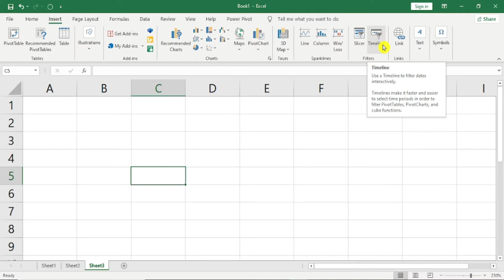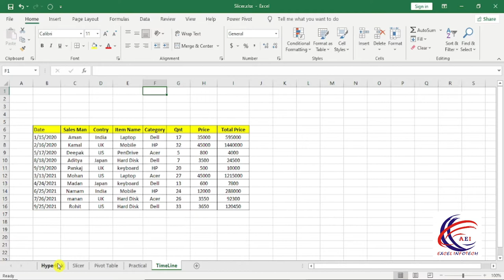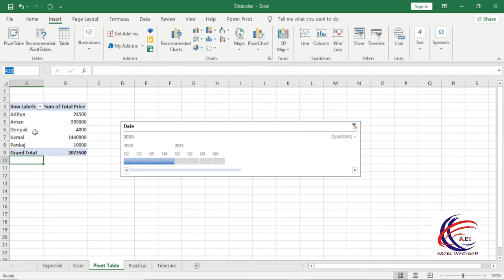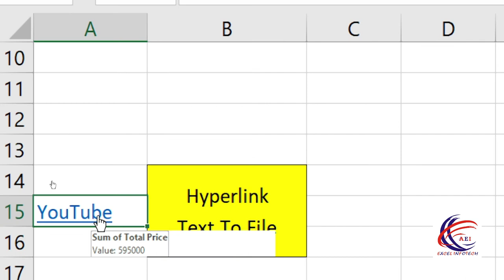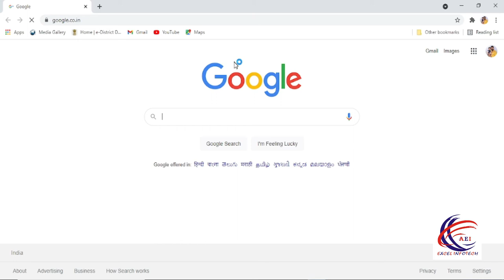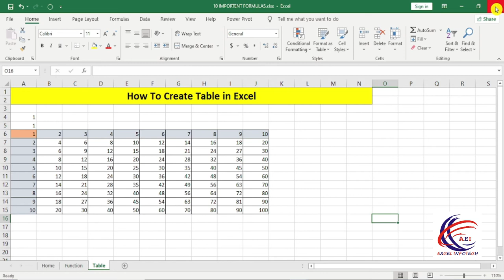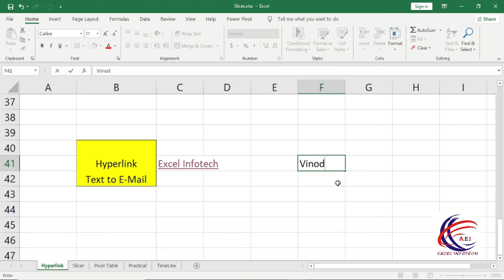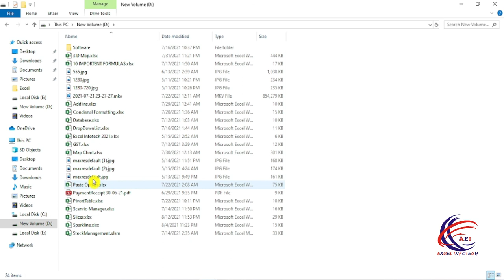👉 Hyperlink 5 Tips For Using Hyperlink In Excel in Hindi - Excel Hyperlink Tutorial Hindi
Excel Hyperlink Tutorial Hindi

1. How to use Down, Right, Up, left Option in excel Sheet
2. Across Worksheet in Excel
3. How to Series in excel
4. How to Justify in excel
5. How to Flash fill in excel